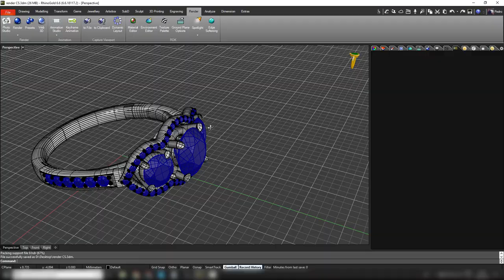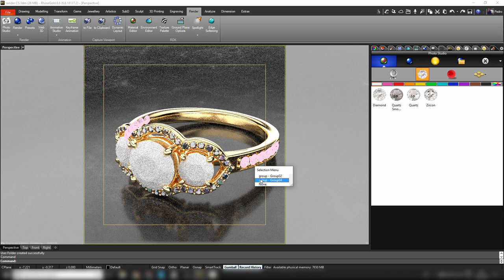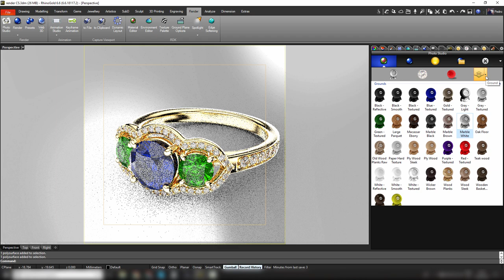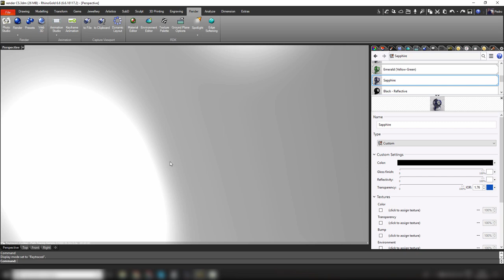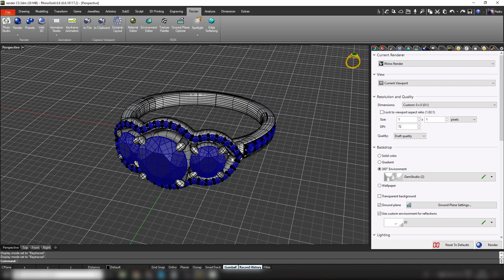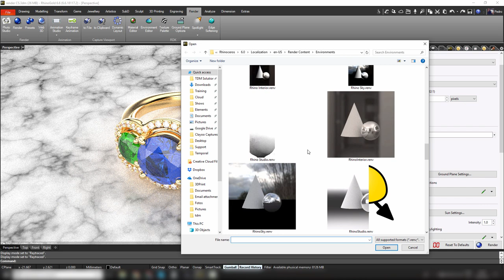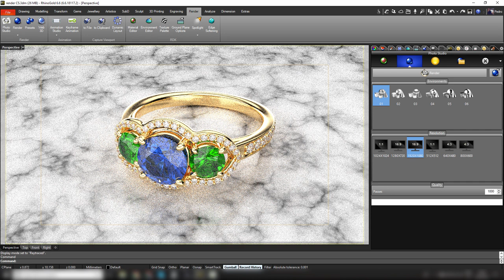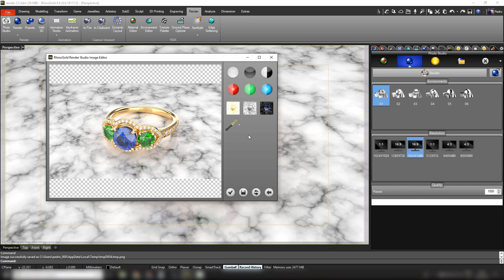RhinoGold 6.6 - Render Studio for Cycles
Showing the workflow to create custom renders with Cycles Render Engine in RhinoGold.